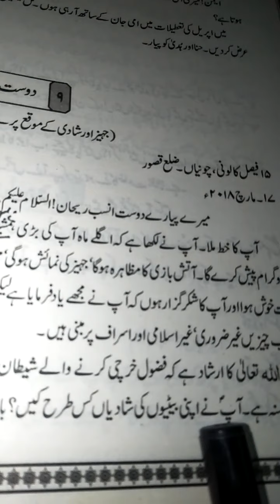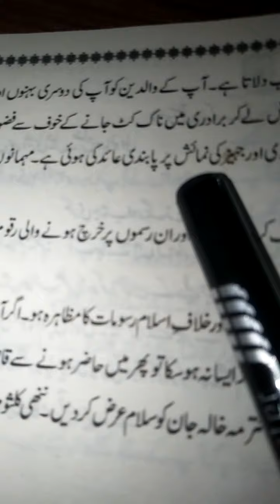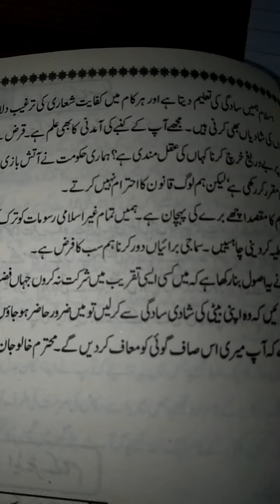class 9 urdu lecture 85